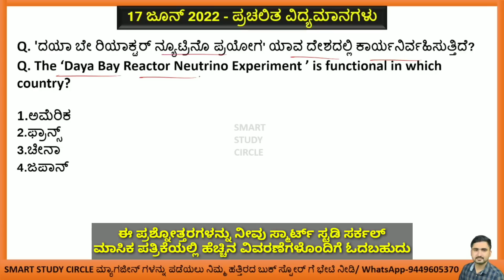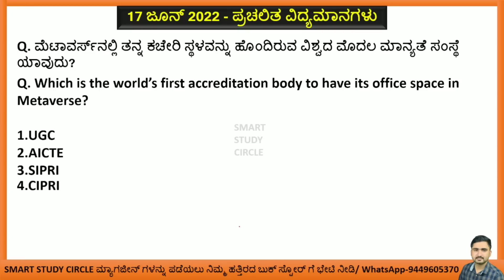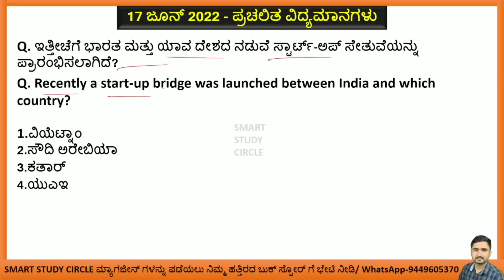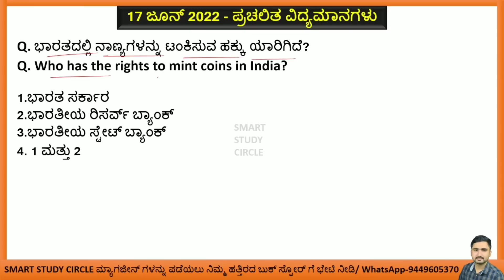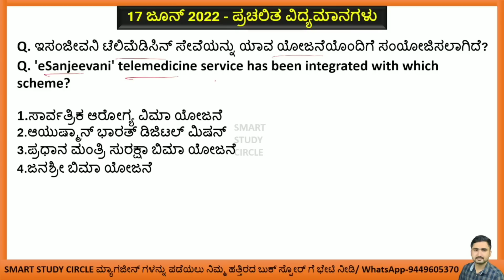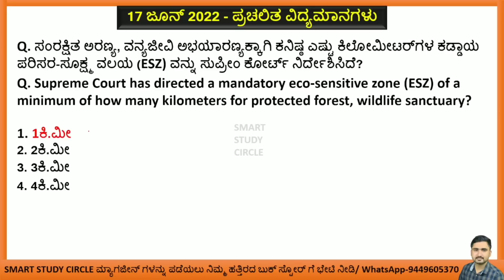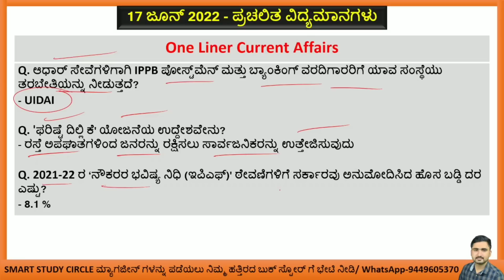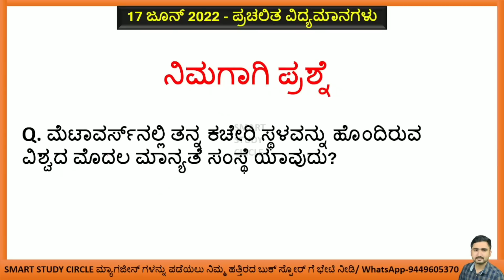17 June 2022 Daily Current Affairs in Kannada | ಜೂನ್ Monthly Current Affairs PSI PC FDA SDA PDO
2022 ಜನವರಿ, ಫೆಬ್ರವರಿ, ಮಾರ್ಚ್, ಏಪ್ರಿಲ್, ಮೇ, ಜೂನ್ ಮಾಸಿಕ ಪತ್ರಿಕೆ,  2021 June to December 7 ತಿಂಗಳ ಕರೆಂಟ್ ಅಫೇರ್ಸ್ ಮೆಗಾ ಪುಸ್ತಕಗಳು ನಮ್ಮ SSC ಸ್ಟೋರ್ ನಲ್ಲಿ ಲಭ್ಯವಿರುತ್ತವೆ. ಮ್ಯಾಗಜೀನ್ ಗಳನ್ನು ಅಂಚೆ ಮೂಲಕ ನಿಮ್ಮ ಮನೆ ಬಾಗಿಲಿಗೆ ಪಡೆಯಲು ಇಚ್ಛಿಸುವವರು ಕೆಳಗಿನ ನಂಬರ್ ಗೆ ವಾಟ್ಸಾಪ್ ಮಾಡಿ.

7 ತಿಂಗಳ ಮೆಗಾ ಪುಸ್ತಕದ ಬೆಲೆ 180 ರೂಗಳು

ಸ್ಟಾಕ್ ಖಾಲಿಯಾಗುವ ಮುನ್ನ ನಿಮ್ಮ ಪ್ರತಿಗಳನ್ನು ಪಡೆಯಿರಿ. 3-4 ದಿನಗಳಲ್ಲಿ ಮ್ಯಾಗಜೀನ್ ನಿಮ್ಮನ್ನು ತಲುಪುತ್ತದೆ (Fastest Delivery).

ಬೆಂಗಳೂರು:👇👇
1. ಉಜ್ವಲ ಬುಕ್ ಹೌಸ್ ಅತ್ತಿಗುಪ್ಪೆ (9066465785)
2. ಯೋಗಿ ಬುಕ್ ಸ್ಟಾಲ್ ವಿಜಯನಗರ ಬೆಂಗಳೂರು
3.ವಿಜಯನಗರ ಬುಕ್ ಹೌಸ್ ಬೆಂಗಳೂರು
4. ಸತ್ಯಮ್ ಬುಕ್ ಹೌಸ್ ಅವೆನ್ಯೂ ರಸ್ತೆ (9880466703)
5.ವಾಯುಪುತ್ರ ಅವೆನ್ಯೂ ರಸ್ತೆ

• ಗೋಕಾಕ- ಕಿತ್ತೂರು ಬುಕ್ ಸ್ಟಾಲ್ (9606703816)
• ರಾಯಚೂರು- ಗೋರಬಾಳ (ಬಸ್ ಸ್ಟ್ಯಾಂಡ್) (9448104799)
• ಹ.ಬೊಮ್ಮನಹಳ್ಳಿ- ಉದಯ್ ಬುಕ್ ಸ್ಟಾಲ್ (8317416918)
• ಬಾಗಲಕೋಟೆ- ಬಸವೇಶ್ವರ ಸರ್ಕಲ್ ಗುರು (ವಂದಾಲ್) ಬುಕ್ ಸ್ಟಾಲ್ (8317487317)

ಧಾರವಾಡ:👇👇👇

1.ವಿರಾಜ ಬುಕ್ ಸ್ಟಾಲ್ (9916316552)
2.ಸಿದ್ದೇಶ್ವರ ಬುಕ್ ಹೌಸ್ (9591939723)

ಬಿಜಾಪುರ:👇👇

1.ಈಶ್ವರ್ ಬುಕ್ ಹೌಸ್ ಮೀನಾಕ್ಷಿ ಚೌಕ್ (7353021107)
2.ಶ್ರೀ ಸಾಯಿ ಬುಕ್ ಸ್ಟಾಲ್ ಮೀನಾಕ್ಷಿ ಚೌಕ್ (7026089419)
3.ಮಂಗಾನವರ್ ಬುಕ್ ಏಜೆನ್ಸಿ ಕೇಂದ್ರ ಬಸ್ ನಿಲ್ದಾಣ ಬಿಜಾಪುರ (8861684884)

ಮೈಸೂರು👇👇👇

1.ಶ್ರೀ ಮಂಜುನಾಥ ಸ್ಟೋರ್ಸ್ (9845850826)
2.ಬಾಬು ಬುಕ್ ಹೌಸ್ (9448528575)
3. ನಂಜನಗೂಡು- ರಾಜಶ್ರೀ ಬುಕ್ ಸ್ಟಾಲ್ (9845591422)
4. ಪಿರಿಯಾಪಟ್ಟಣ- ಮಂಜುನಾಥ ಬುಕ್ ಸ್ಟಾಲ್ (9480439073)
5. K R ನಗರ- ರಾಘವೇಂದ್ರ ಬುಕ್ ಸ್ಟಾಲ್ (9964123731)
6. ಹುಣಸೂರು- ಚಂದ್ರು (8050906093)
7. K R ಪೇಟೆ- ವಿದ್ಯಾರ್ಥಿ ಭಂಡಾರ (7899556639)
8. ಹೊಳೆನರಸೀಪುರ- ನಂಜುಂಡೇಶ್ವರ ಬುಕ್ ಸ್ಟಾಲ್ (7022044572)

1. ವಾಸವಿ ಬುಕ್ ಸ್ಟಾಲ್ (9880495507)
2. ಸರಸ್ವತಿ ಬುಕ್ ಸ್ಟಾಲ್ (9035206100)
3. ವೆಂಕಟೇಶ್ವರ ಬುಕ್ ಸ್ಟಾಲ್ (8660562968)

ಸ್ಮಾರ್ಟ್ ಸ್ಟಡಿ ಸರ್ಕಲ್ Distributors

1.ಉಜ್ವಲ್ ಬುಕ್ ಹೌಸ್ ಬೆಂಗಳೂರು
2.ಸತ್ಯಮ್ ಎಂಟರ್ಪ್ರೈಸಸ್ ಬೆಂಗಳೂರು
3.ವಾಯುಪುತ್ರ ಬುಕ್ ಹೌಸ್ ಬೆಂಗಳೂರು
4.ವಿರಾಜ ಎಂಟರ್ಪ್ರೈಸಸ್ ಧಾರವಾಡ
5.ಸಿದ್ದೇಶ್ವರ ಬುಕ್ ಹೌಸ್ ಧಾರವಾಡ
6.ಬಾಬು ಬುಕ್ ಹೌಸ್ ಮೈಸೂರು
7.ಧಾಮನೇಕರ್ ಬುಕ್ ಏಜೆನ್ಸಿ ಬೆಳಗಾವಿ